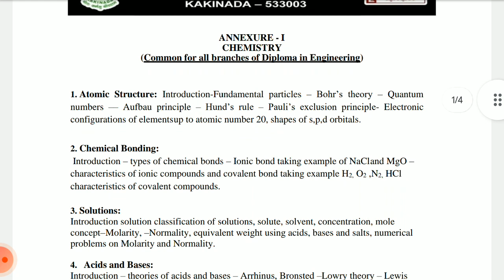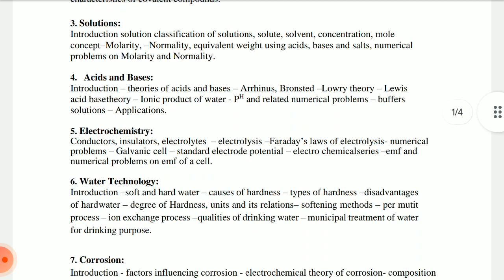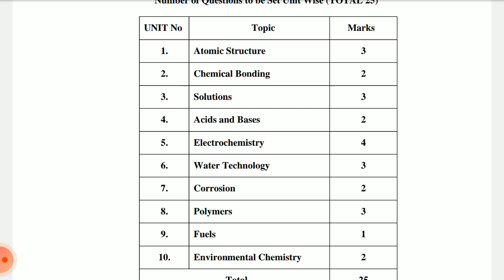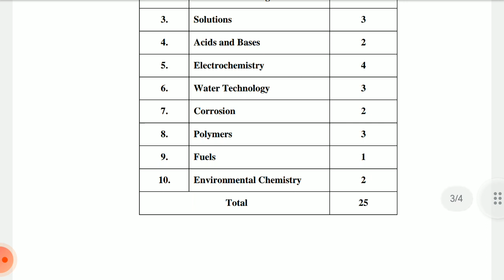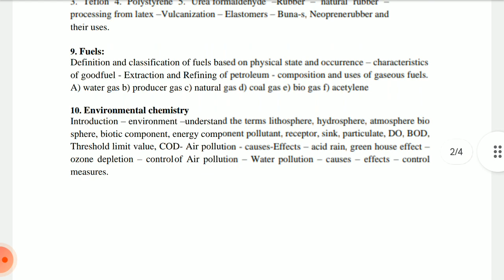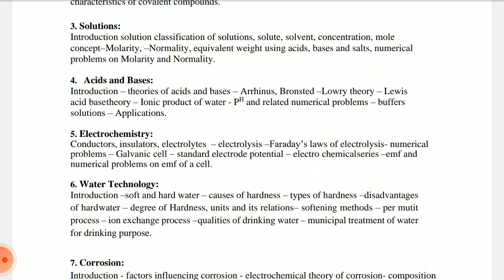AP ECET CHEMISTRY SYALLABUS| HOW TO SCORE 25/25 MARKS IN CHEMISTRY IN ECET| AP ECET 2024,2025